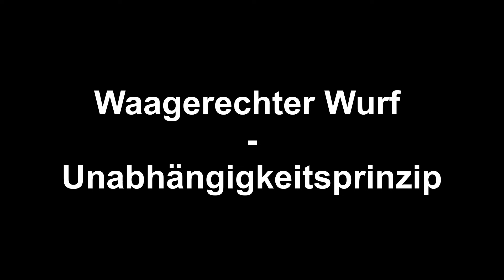Waagerechter Wurf - Unabhängigkeitsprinzip (Auto durch Ring)